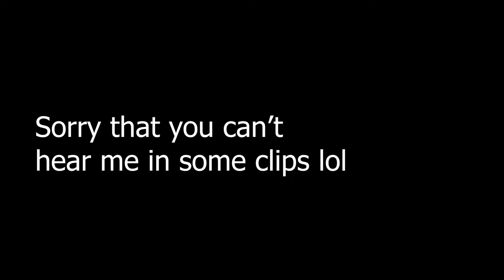[#1] My Collection of Satisfying SkyWars Games | Hyperlands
Hiya! I hope you like this kind of vid, as this was fun to make! Tell me about it in the comments :D
If the feedback's good, I'll make more like this :O
Also yes, the thumbnail is on Hive but I have replay pass and it was convenient to use for a thumbnail like this lol

oh and I was listening to music in most of the clips and sometimes i had to mute an audio track to prevent copyright. I also edited in music in some clips to make them more entertaining to watch when there's not much talk, or when I'm listening to quiet jazz..

Minecraft: Bedrock Edition
Server: Hyperlands
IP: play.hyperlandsmc.net
PORT: 19132

music in order of appearance:
0:00 Shaun Frearson - Clowning Around
0:07 黒皇帝 - Galaxy Collapse
0:51 Mario Kart Wii - Delfino Square (DS)
1:22 Art Blakey & The Jazz Messengers - Close Your Eyes
2:04 Mario Kart Wii - Delfino Square (DS) (again lol)
2:34 Professor Layton and the Curious Village - Layton's Theme [Electro Swing]
2:54 Saib - Smooth
3:55 Mario Kart Wii - Delfino Square (DS) (ONCE MORE)
4:47 Kevin MacLeod - Sneaky Snitch
5:35 Sage Fado - The Legend of Zelda: The Wind Waker
6:22 Galdive - Sorbet
6:56 City Girl - Ji-Eun's Sunset
7:35 松田亜利沙 (CV.村川梨衣) - UNION!!
8:10 XI - Halcyon
9:21 PSYQUI - Hype (Feat. Such)

(If you are in my Discord Server, you will get a donation role
The higher the money value, the better the role!

Pretty much every account i have which is available with links.

Specs:

Internal~
Processor (CPU): AMD Ryzen 7 3700X 8-Core
Memory: 16GB (8x2) DDR4 RAM
Graphics Card: GeForce GTX 1650 4 GB GDDR5
Motherboard: MSI A320M PRO
Hard Disk: SSD - WDC  WDS500G2B0A-00SM50
Resolution: 1920 x 1080, 144hz

External~
Mouse: HyperX Pulsefire Haste
Keyboard: Epomaker EP84 Red Switch
Microphone: Devine M-Mic USB BK
Headset: Turtle Beach Ear Force Z60 DTS
Monitor: AOC G2490VXA (144hz 1ms) ~and~ Acer KG241Q (75hz 1ms)
Controller: Xbox One PDP Wired Controller
Drawing Tablet: Gaomon S620

Please like the video if you liked it, also Subscribe if you haven't, If you do Subscribe, Make sure that you turn on the Notifications as well, so you don't miss any of my new content, Also comment something great ;) Bye!!